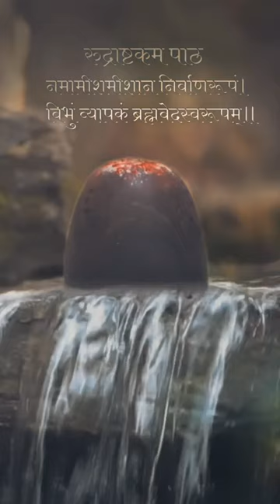28 January 2024